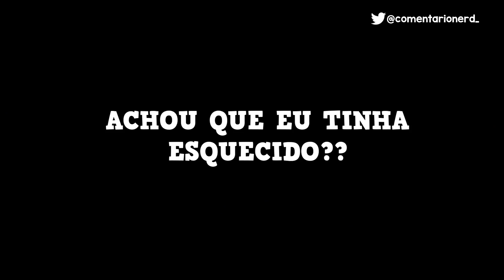CONHEÇA OS DUBLADORES DE ROGUE ONE: UMA HISTÓRIA STAR WARS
Conheça as vozes brasileiras responsáveis por dublar os principais personagens de  Rogue One - Uma História Star Wars (Rogue One: A Star Wars Story)

ESTÚDIO:TV Group Digital

DIREÇÃO e TRADUÇÃO: Sérgio Cantú

Felicity Jones (Jyn Erso): Clarice Espíndola
Diego Luna (Cassian Andor): Marcelo Campos
Alan Tudyk (K-2SO): Silvio Giraldi
Donnie Yen (Chirrut Îmwe): Ricardo Sawaya
Wen Jiang (Baze Malbus): Fábio de Castro
Ben Mendelsohn (Orson Krennic): Sérgio Rufino
Forest Whitaker (Saw Gerrera): Luiz Laffey
Riz Ahmed (Bodhi Rook): Rodrigo Andreatto
Mads Mikkelsen (Galen Erso): Marco Antônio Abreu
Jimmy Smits (Bail Organa): Gutemberg Barros
Alistair Petrie (General Draven): Affonso Amajones
Genevieve O'Reilly (Mon Mothma): Mariangela Cantú
Ben Daniels (General Merrick): Ettore Zuim
Stephen Stanton (Almirante Raddus - voz): Marcelo Salsicha
James Earl Jones (Darth Vader - voz): Sérgio Fortuna
Valene Kane (Lyra Erso): Silvia Goiabeira
Ingvild Deila (Princesa Leia Organa): Mabel Cezar
Guy Henry (Wilhuff Tarkin): Leonardo José
Anthony Daniels (C3P0): Marco Antônio Costa
Ian McElhinney (Jan Dodonna): Leonardo Camilo
Michael Smiley (Dr. Evazan): Wellington Lima
Beau Gadsdon & Dolly Gadsdon (Jyn Erso criança): Anna Giulia Chantre